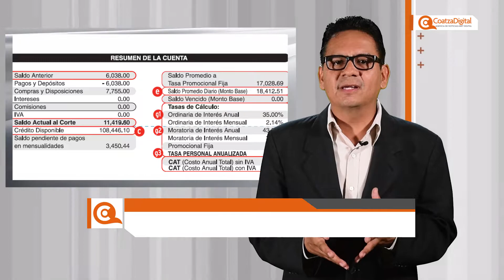¡Aguas con los ciberfraudes financieros! | Barra Libre Coatza Digital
De acuerdo con datos de la CONDUSEF, el fraude cibernético en las tarjetas bancarias ha aumentado este año más del 50% respecto al 2016. La clonación y el robo de identidad o phishing son los ejemplos más claros de estos ciberfraudes.